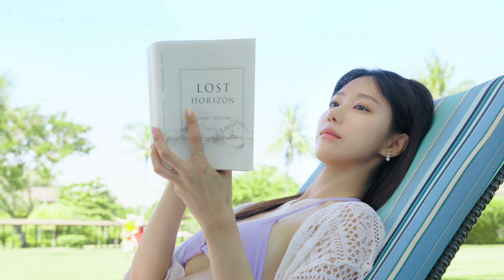Shangri-La Rasa Ria, Kota Kinabalu | 2023 PROMOTIONAL FILM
오감을 자극하는 완벽한 휴양지 '샹그릴라 라사리아, 코타키나발루'

청각 - 귀가 즐거운 샹그릴라 라사리아의 아침
미각 - 입맛을 즐겁게 해줄 샹그릴라 라사리아의 맛있는 음식
촉각 - 손을 행복하게 만드는 샹그릴라라사리아 액티비티
후각 - 코가 즐거운 샹그릴라 라사리아 숲
시각 - 눈의 향연, 샹그릴라 라사리아 갤러리

어디서도 만날 수 없는 특별한 일상,
코타키나발루 샹그릴라 라사리아에서 직접 느껴보세요!

a perfect vacation spot that stimulates the five senses

auditory sense - A morning in Shangri-La Rasa Ria that delights the ears
gustatory sense - Delicious food from Shangri-La Rasa Ria that will delight your
taste buds
tactile sense - Activities in Shangri-La Rasa Ria that make your hands happy
olfactory sense - Shangri-La Rasa Ria Forest, a delight for the nose
visual sense - A feast for the eyes, Shangri-La Rasa Ria Gallery

A special daily life that you can't meet anywhere,
Feel it firsthand at the Shangri-La Rasa Ria, Kota Kinabalu

[Credits]
Produced by : Shangri-La Rasaria, Kota Kinabalu
Planning : Fiona, Jocelyn
Production : Pantai Dalit Beach Resort Sdn. Bhd.
Co Production : Hi There Korea Co., Ltd. (TRAVELGRAM)
Producer : Park Min
Co Producer : Lee insoo
Cinematographer : Lee Changhyun
Video editing : Lee Changhyun, HOONI
Video Color grading : Jeong Joohee
Video Computer Graphics : HOONI
Advertising model : Song Dahye
Communication : Seo Taehwa
Place cooperation : Haze_mieza, Shirley
Video Sound : Kim Yongbae
Video Music : Artlist (Jordi Dalmau - The Great Rise)
Video Lighting : M-JAY
Hair & makeup : An Jungmin
Storyboard : Sim Youngwoo